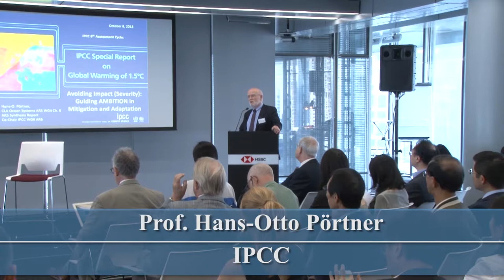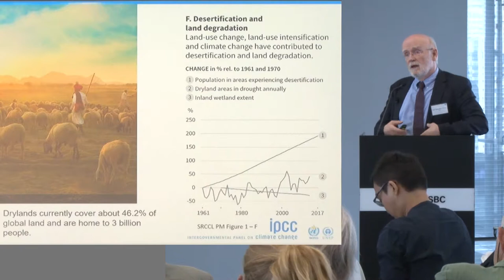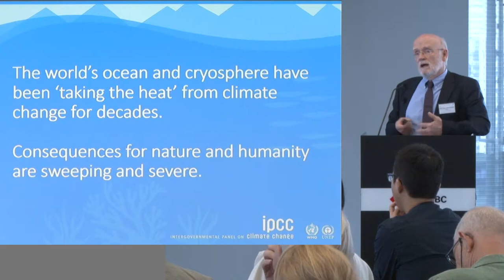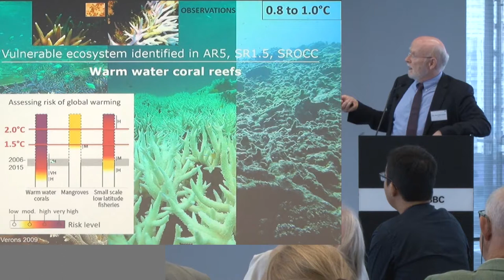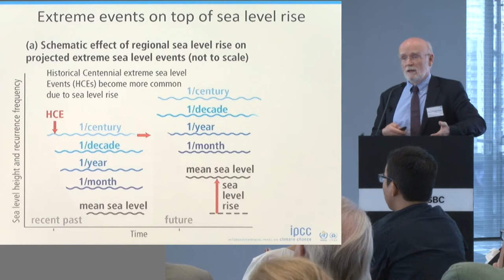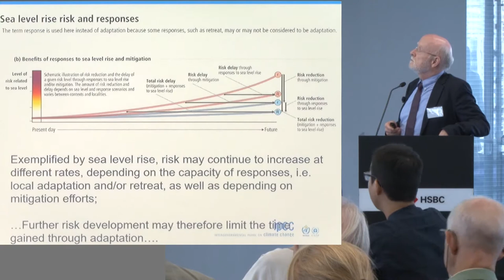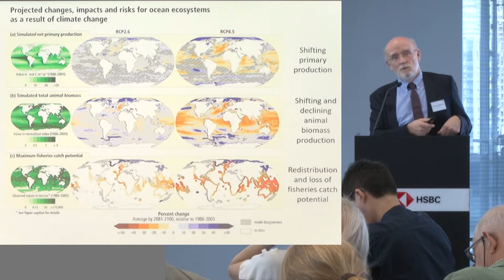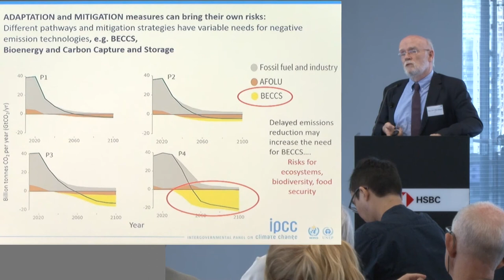Business and Climate Change Challenge | Projections of climate change by Prof Hans Otto Pörtner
🌳Event Background🌳

Climate change is now widely recognised as a key risk faced by business. Why is that? What are the expected and potential impacts? What is the scientific consensus that is changing the narrative and business conditions and creating an ever increasing sense that urgent changes must be made to meet the climate change challenge?

HSBC and HKUST are delighted to invite you to hear from, and join a discussion with, scientists leading the efforts of the Intergovernmental Panel on Climate Change (IPCC) which is responsible for assessing, compiling and communicating global scientific expertise on climate change. The Director and Assistant Director of the Hong Kong Observatory will join the discussion of the impacts  climate change on Hong Kong.

Given the importance and urgency of the underlying issues and seniority of the presenters, this is a truly unique opportunity to which we are inviting senior leaders from Business, and Finance together with sustainability specialists from Business and Civil Society in Hong Kong.

Climate Change and Land. This covers the impact of climate change on desertification, land degradation, sustainable land management and food security, and greenhouse gas fluxes in terrestrial ecosystems (published August 2019
The Ocean and Cryosphere in a Changing Climate. This covers the impact of climate change on the world’s oceans and on the Greenland and Antarctic Ice-caps. (To be published in late Sept 2019

*Critically the sessions will also provide the opportunity to engage with the world’s best informed minds on climate change.